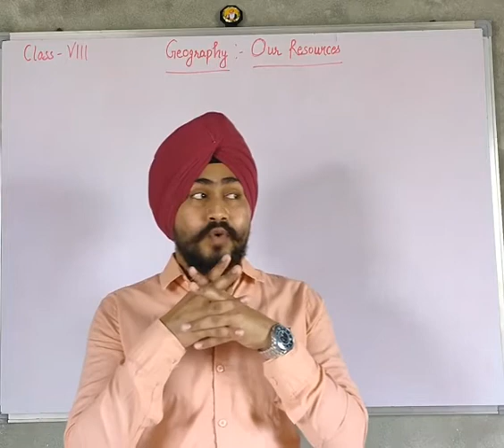CLASS 8TH GEO CH 1ST PART 2